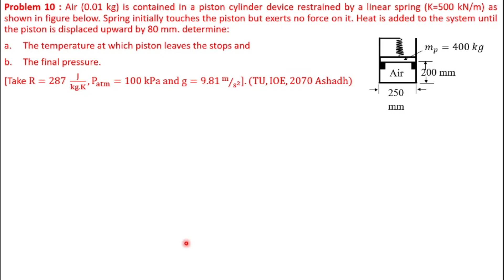THERMODYNAMICS || PRESSURE NUMERICAL || PROBLEM 9 || CHAPTER 2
Problem 9: The piston of a vertical piston cylinder device containing a gas has a mass of 50 kg and cross sectional area of 0.02 m2,
Determine the pressure inside the cylinder.
During some process heat is lost by the gas to the surroundings and its volume decreases to ¾ th of the initial volume, determine its final pressure. [ Take P_atm=100 kPa and g=9.81  m/s^2 .]
PROBLEM 10: